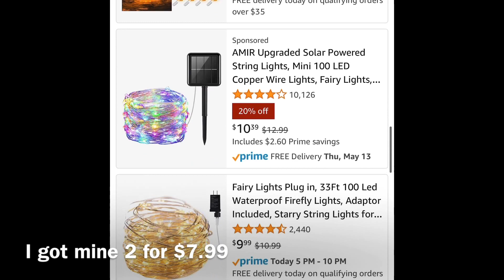DIY Solar Globe Light: Affordable Outdoor Decor!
Learn how to make a hanging solar globe garden light with this Dollar Tree DIY! This outdoor decoration on a budget is easy and beautiful. Perfect for your backyard or patio!
I'm Mary Ellen, and this is my YouTube channel, "Life Can Be Messy, But I'm Learning as I Grow." On my channel, I post daily videos covering a variety of topics, including cooking, crafting, gardening, nature and travel. YouTube has been an incredible learning resource for me as I've grown up, and I created this channel to pass on that knowledge to all of you. Remember, no matter how messy life gets, never stop learning and never stop growing.
Check out the books I have written Cookbooks, Coloring Books, Planners, Journals and more to help you learn and grow!
Do you want to take you pack to Great Wolf Lodge?Use my link and sign up for $50 off your trip to Great Wolf Lodge